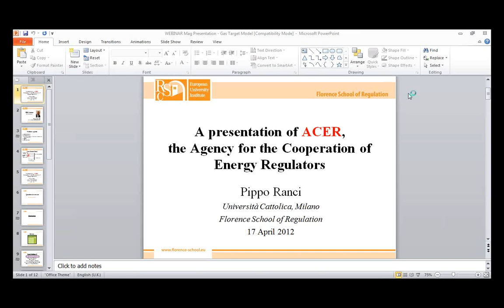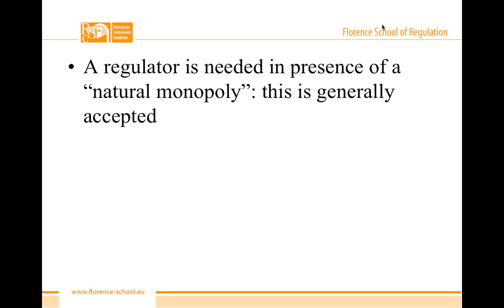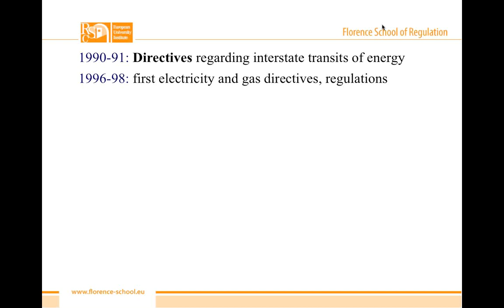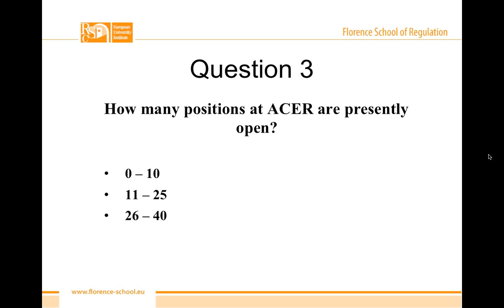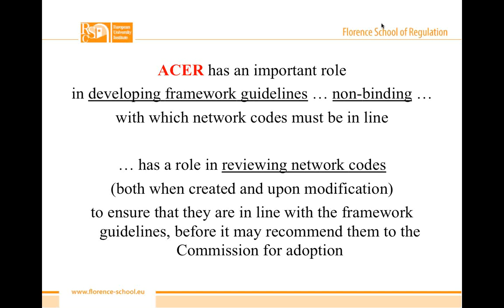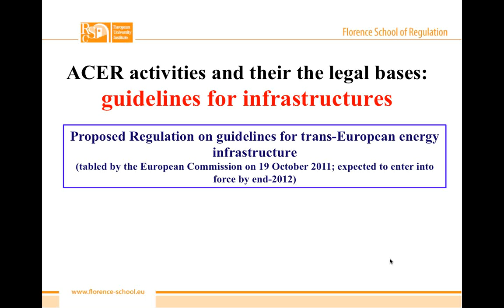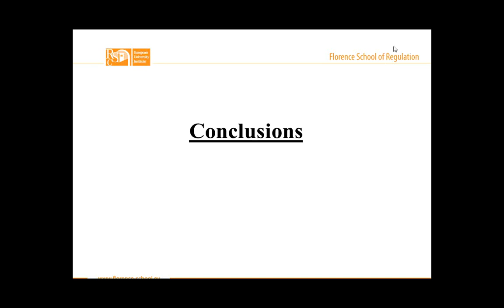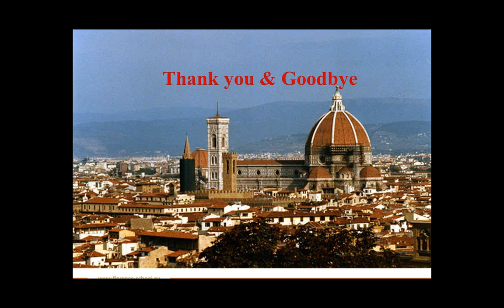Pippo Ranci | FSR Introductory Webinar on Introduction to ACER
The FSR Webinar enitled "Introduction to the Agency for the Cooperation of Energy Regulators (ACER)" presented by Pippo Ranci, Chairman of the Board of Appeal of ACER and Principal Adviser of Florence School of Regulation, took place on 17 April 2012 at 11:00-12:00 am CET.

Webinar Moderator: Magdalena Mos, FSR Training Coordinator

Please click "Play button" in order to watch the recording of this webinar.

In order to receive more information on the future FSR Webinars go to florence-school.eu/portal/page/portal/FSR_HOME/ENERGY/Training/Webinar

Or contact Magdalena Mos - FSR Training Coordinator